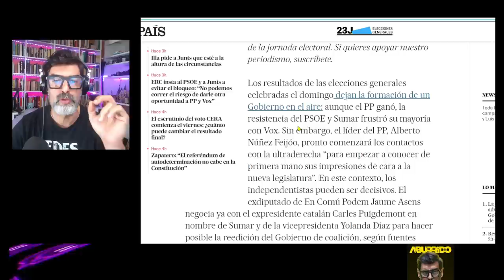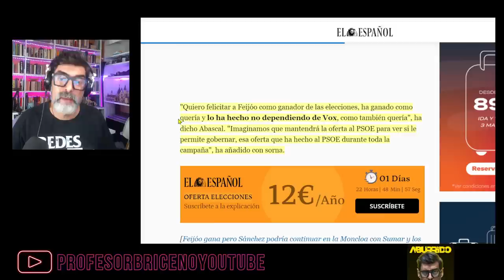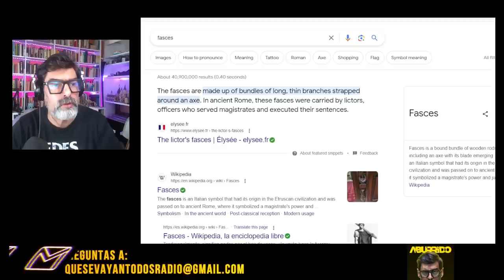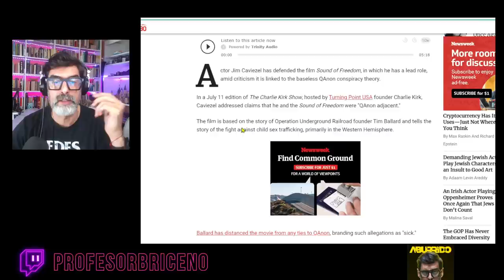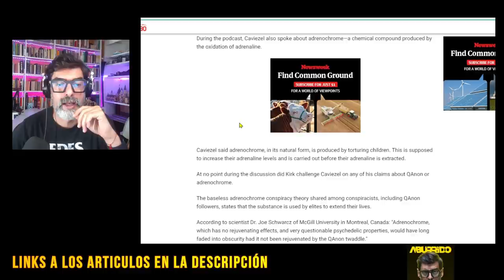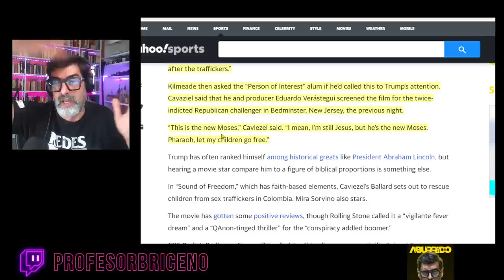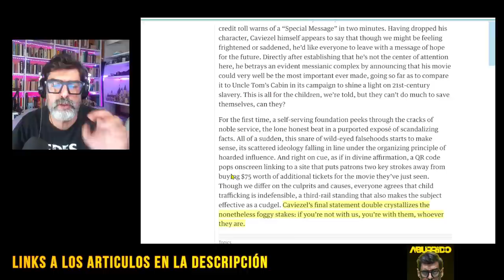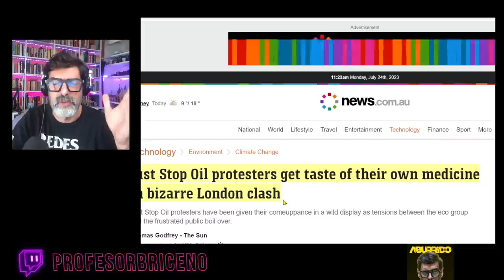VIVA ESPAÑA , VIVA LA BARBIE, MUERTE AL PAJARITO | ABURRIDO 2️⃣ 3️⃣ 7️⃣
Solo para consumo de espíritus no sensibles

00:00:00 INTRO
00:01:12 EL MENU
00:04:02 ESPAÑA SIN ALIANZAS
00:15:42 TRUMP ES MOISES
00:30:25 LED Y LOS ENABLERS
00:37:18 JUST STOP JODERNOS
00:42:23 KISSINGER EN CHINA OTRA VEZ
00:46:06 ISRAEL PARA ABAJO
00:54:51 ELON MUSK ES X
00:59:52 CHAT GPT SE PONE PEOR NO MEJOR
01:02:00 RECICLANDO PANELES
01:04:00 RUSIA SE PONE MÁS BRUTA
01:05:24 LOS ESTUDIOS RESPONDEN A ACTORES
01:10:00 MÁS LENTOS QUE LA TECNOLOGÍA
01:15:20 IRAN EN BOLIVIA
01:17:00 LULA Y LAS ARMAS DE BOLSONARO
01:19:55 GUATEMALA FISCAL VS TSE
01:22:15 EL ARCA DE NOÉ DE ASILADOS
01:23:06 MICROSOFT EL MONOPOLIO
01:31:24 MI FAMILIA HABLA DE BARBIE
España tiene un final de fotografía en sus elecciones, el problema es que nadie quiere salir con el que le tocó al lado en la fotografía
El tema de hoy es polarización 4.9 niñitos y también me toca hablar de Led Varela y su campaña anti enablers, por fin el cambio que necesita la sociedad viene de quien siempre se esperaba, de los comediantes.
Jesús dice que Trump es el nuevo Moisés, o cómo complicar el lanzamiento de una película muy útil.
Los genios de Dejen de usar Petróleo fueron atacados por los activistas de Dejen de Partirnos las pelotas, y no no lo estoy inventando
Un tipo que trabajó  para Nixon viaja a China y lo reciben mejor que a Biden
Israel, un estado en el que la religión tiene un papel importante para la identidad, se enfrenta a un problema económico grave, la religión
Musk le pone el nombre de primer perro a twitter, pero quizás es el nombre de su mejor abogado
Ahora resulta que la inteligencia artificial se está poniendo bruta
Lo malo de las buenas noticias en ecología, es que son aburridísimas
Dos verdades de porquè con tanta tecnologìa en realidad no somos màs productivos,
Rusia vuelve destruye objetivos militares claves como catedrales y barco que se aparezca barco que será enemigo

Universal saca su arma secreta contra los actores, sus jardineros
Acuerdo de seguridad entre Bolivia e Irán.
Microsoft es ahora dueño de un Monopolio que es más grande que los deportes y los cines juntos
Lula te dice que no puedes tener 16 pistolas… ya va quien dice que debes tener 16 pistolas
EN EL EXTRA
MI FAMILIA HABLA DE BARBIE LA PELICULA